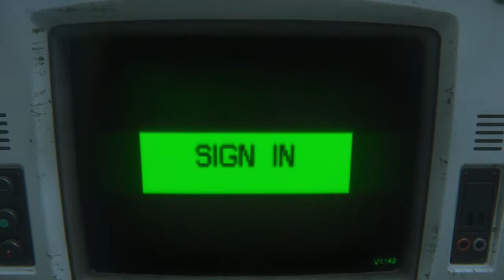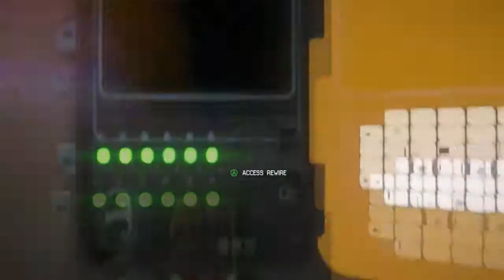Alien Isolation (Let's Play Part 13)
This is episode 13 of the Alien Isolation let's play.